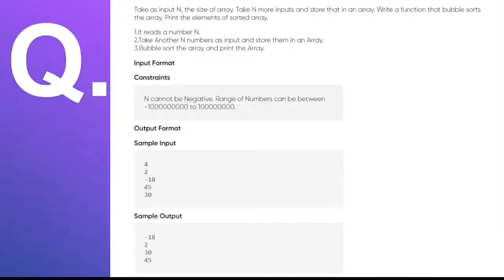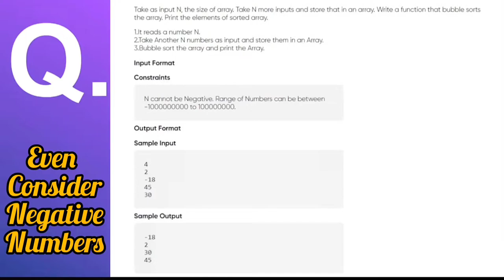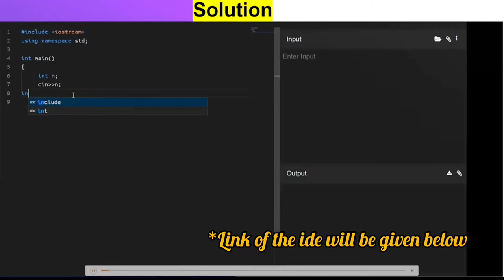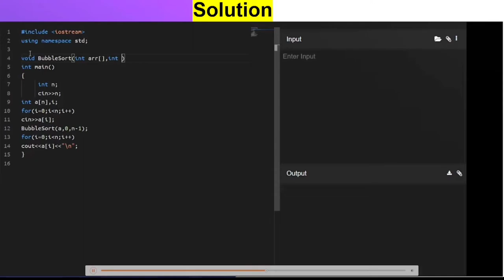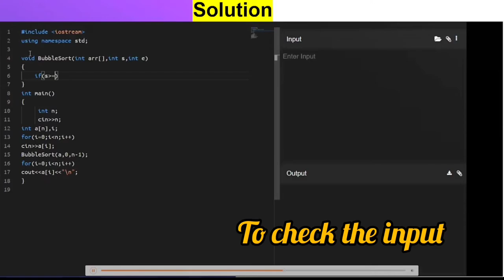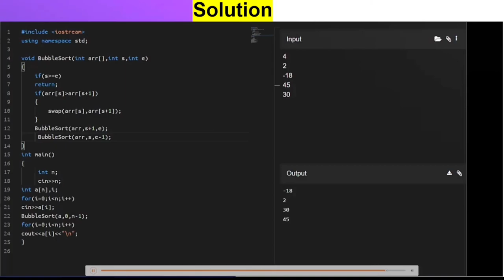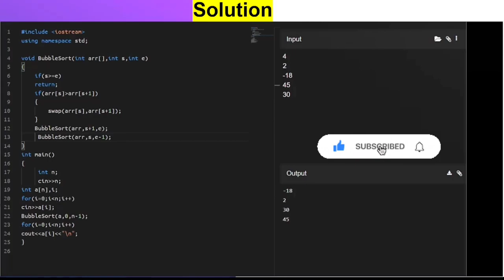C++ Bootcamp 1:09|| Arrays-Bubble sort|| Arrays part-3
ide.codinblocks